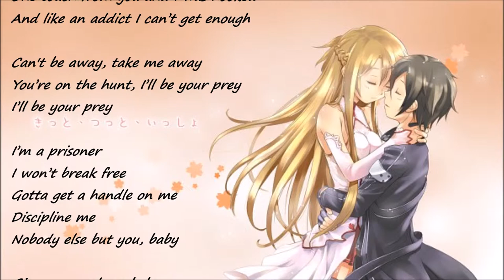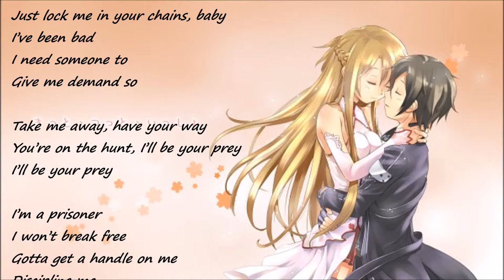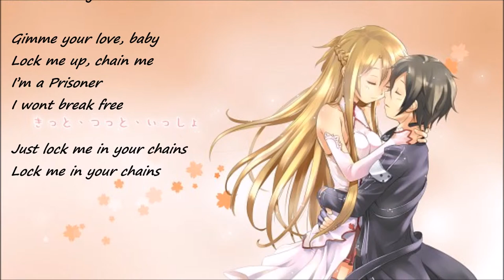Nightcore - Chains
ANNOUNCEMENT:

20$ GIVEAWAY when the channel hits 300 subscribers. How to participate:
- Share any video of mine with the hashtags NightcoreX Staynightcored wherever you want. The more you share, the higher are your chances to win

Special thanks to Susane who asked me for this one! :)

Original song: Far Out - Chains (feat. Alina Renae)